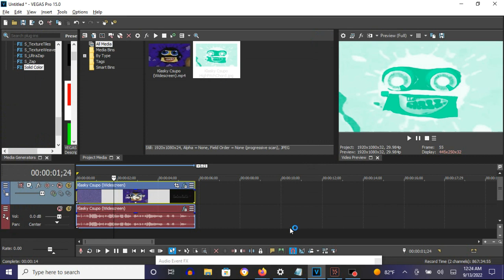How To Make HighPitchChord On Vegas Pro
Made on Tuesday, September 13, 2022, 12:30:18 am to 12:30:41 am

Names:

HighPitchChorded
HighPitchChord

How To Make HighPitchChord:

(VideoFX)

1st: Gradient Map - HighPitchChord

0; R: 255, G:  255, B: 255, A: 255
1; R:   0, G:  220, B: 149, A: 255
2; R:   0, G:  255, B: 180, A: 255

(AudioFX)

1st: IL Vocodex - Chord

Step 2 of 2:

Key Set

9th Black Key
13th Black Key
16th Black Key